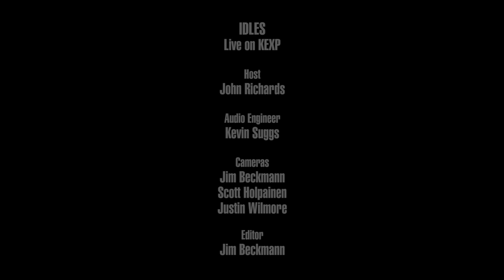IDLES - Never Fight A Man With A Perm (Live on KEXP)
presents IDLES performing "Never Fight A Man With A Perm" live in the KEXP studio. Recorded October 4, 2018.

Host: John Richards
Audio Engineer: Kevin Suggs
Cameras: Jim Beckmann, Scott Holpainen & Justin Wilmore
Editor: Jim Beckmann